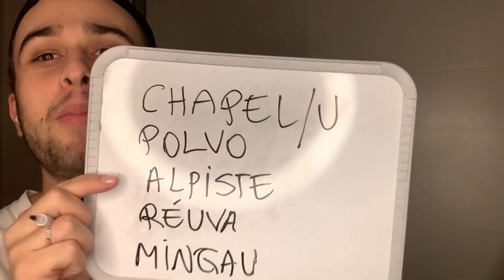VOLTAMOS PARA A ESCOLA E TIVEMOS A AJUDA DO PROFESSOR NOSLEN! FAZENDO AS PROVAS DOS INSCRITOS!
Nós testamos nossos conhecimentos com as questões de provas que vocês enviaram. Será que a gente ainda lembra das coisas? Confere aí o resultado.

REALIZAÇÃO: PLAY9